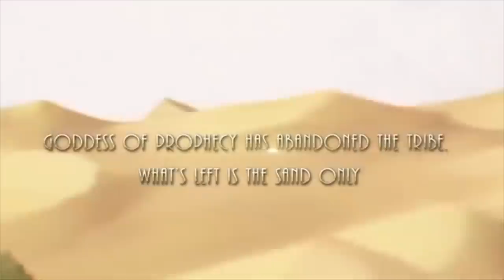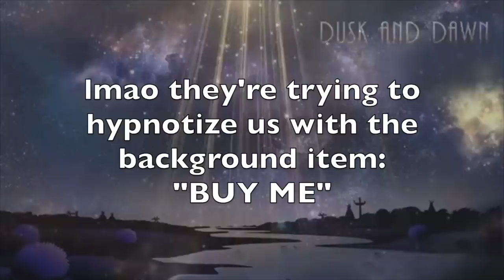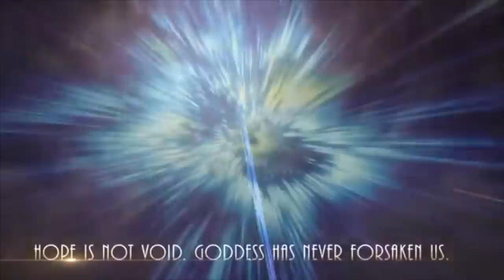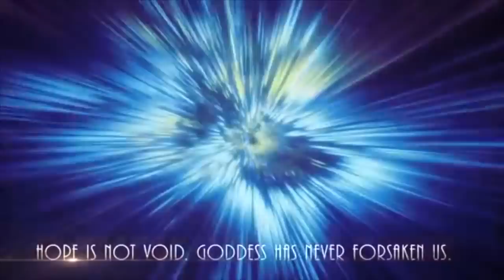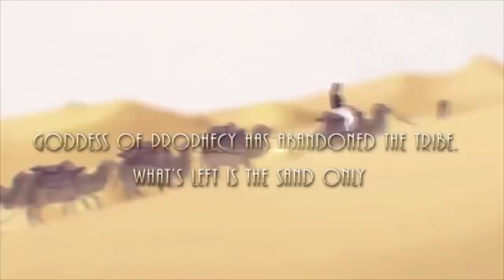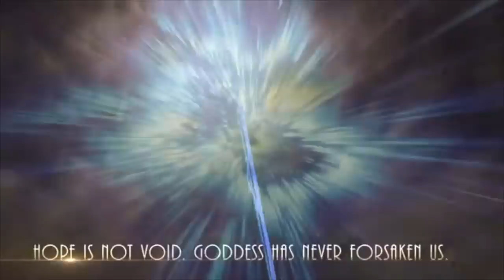Love Nikki - FATE ECHO HONEST OPINIONS + HOW TO SAVE DIAMONDS IN THIS EVENT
╰(*´︶`*)╯♡ i do my best read every comment ♡ (´｡• ᵕ •｡`) Discord

🗿Fate Echo🌠
Like a totem inscribed in the blood, the fate is deeply hidden. Believe it or yourself? Start your journey to touch the soul.
From Nov.15 5am to 21 11:59pm(server time/UTC-8), collect Faith Rune and gain the TWO NEW suits - [Dusk and Dawn] and [Star Invoker]. The event map includes 2 quiz stages and 3 styling battles.
🗿Faith Rune Packs will be offered in the User's shop
🗿[Dusk and Dawn] with NEW makeup and ANIMATED part "Tower of Time".